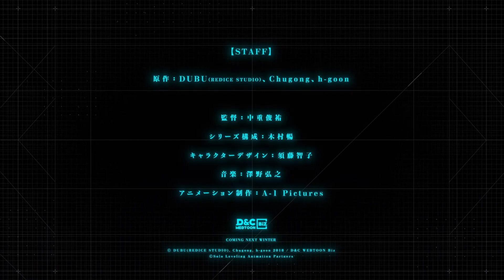Solo Leveling - Official Trailer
Solo Leveling
Solo Leveling Trailer
Solo Leveling Anime
Solo Leveling Anime Trailer